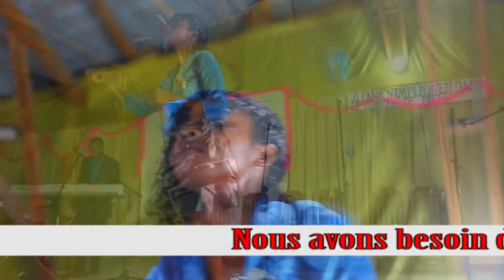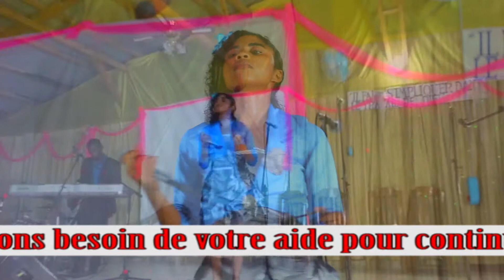Libète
It was in our  wedding anivessary. 2018